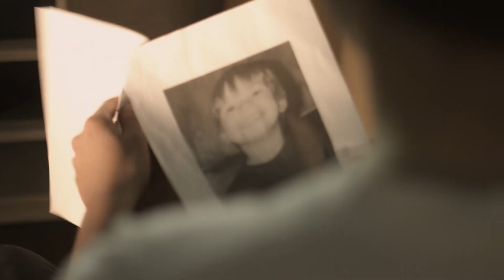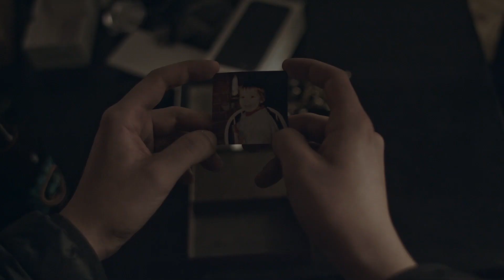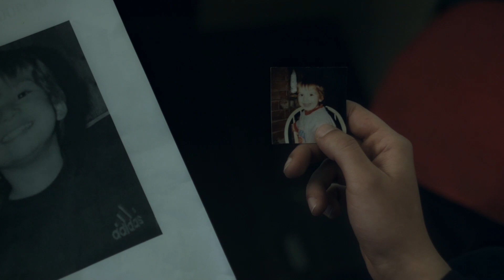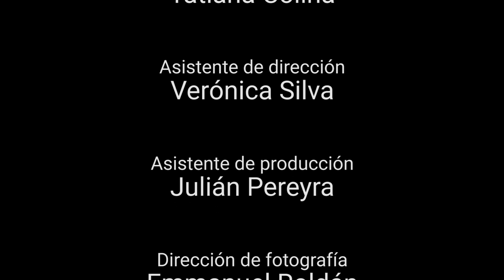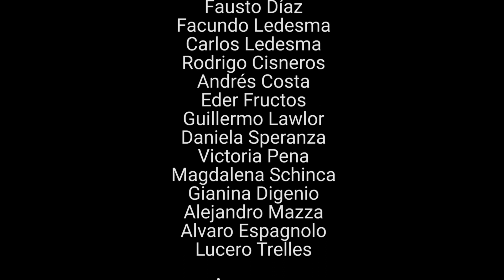GEN 2019 - Joya